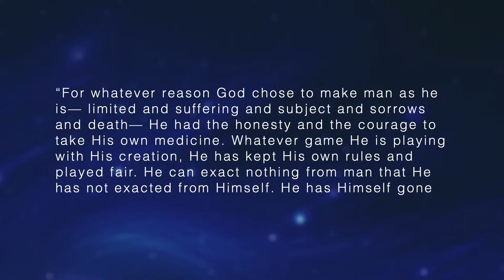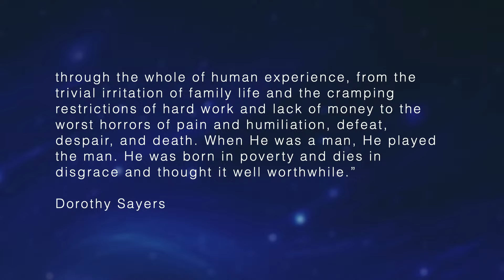Announcing Jesus (Luke 1:26-38)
Series: No King But Jesus- The Gospel of Luke
Speaker: Pastor Eric Targe

Merry Christmas! That phrase is perhaps our most famous Christmas greetings, but the very first Christmas greeting was delivered by the angel Gabriel to a young peasant woman in the town of Nazareth named Mary.

This season will "Merry Christmas" be just another familiar greeting for you? Or will you discern the greeting with Mary, and respond with her as your guide…
 - Reckoning with the implication of the Christmas greeting?
 - Understanding the mechanics of the Christmas greeting?
 - Surrendering to the call of the Christmas greeting?